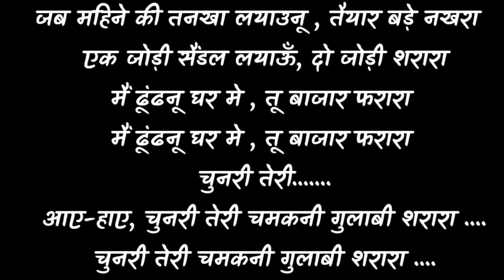Gulabi Sharara |Thumak Thumak| Inder Arya song lyrics | Gulabi Sharara Song lyrics and Hindi meaning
Gulabi Sharara  Inder Arya song lyrics
 Gulabi Sharara Song lyrics and Hindi meaning
Thumak Thumak  Inder Arya song lyrics